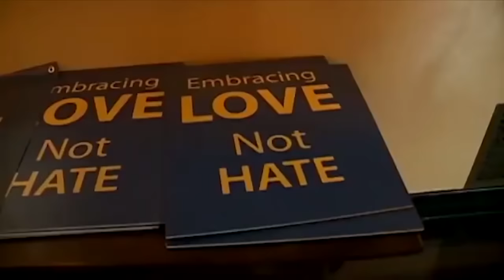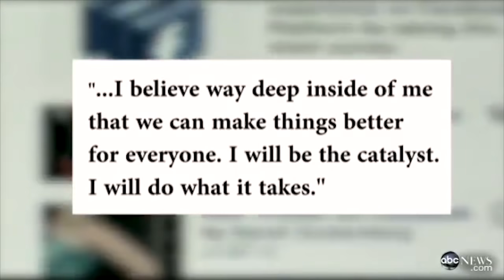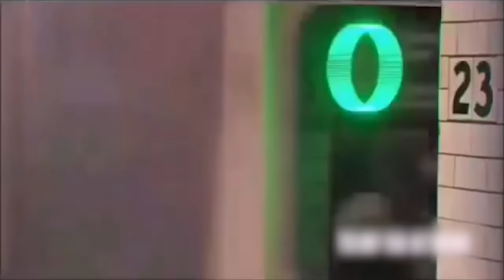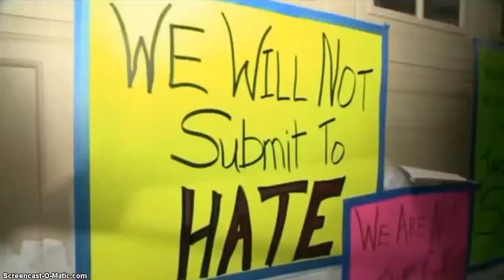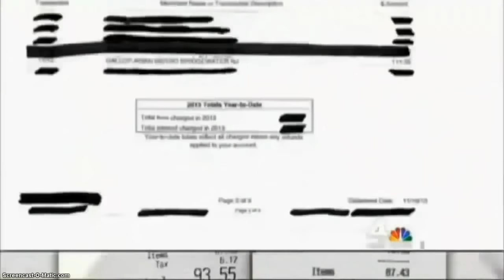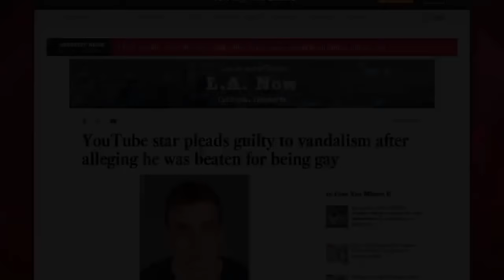Hate Crimes Hoaxes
Personally, I feel these liars make things worse for the true victims of these types of crimes.
Here's a link to an awesome James Randi 'Psychic Debunker' documentary!

▬▬▬▬ Video Segments  ▬▬▬▬

0:00 - "It's so funny though"
2:09 - "A disservice to her cause"
3:05 - Getting out of a family problem?
5:00 - Who hates me that much?
6:12 - Vandalizing your own property
6:45 - Caught Red Handed - Literally
7:51 - Original Jussie Smollett Scam?
9:21 - False Claims against Cop
10:58 - Sympathy Scammer
12:33 - Fabricated Attack
13:12 - Graffitiing your own house
13:40 - YouTuber Faked Attack
14:56 - Disturbing Discoveries
15:46 - Demonizing the other side
16:47 - Outro (Music Replaced. Gets randomly loud!)